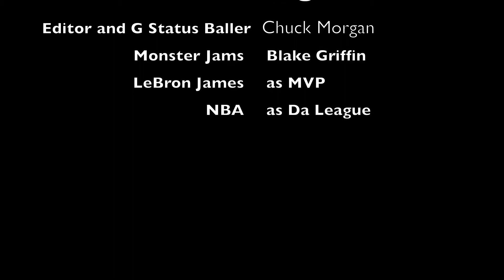iMovie test for work- simple vid Alley Oop!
test, made in imovie with only very simple edits. I love connection and hate competition.